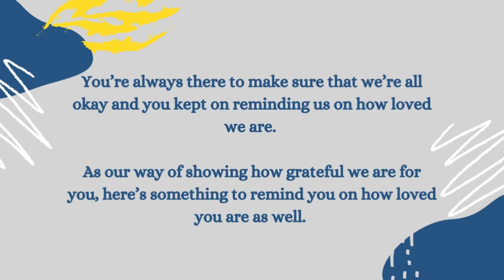JTALKS FAMILY BIRTHDAY GREETING!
Thank you to JTALKS Family for this effort, May the Lord always guide you and bless each and everyone of you!

Hey, there it's your Boy KarlyBoy!

✔Are you a person that likes to read instead of watching? i got that covered for you!

✔Listen to My Podcast: Download Castbox and Search for: KarlyBoy